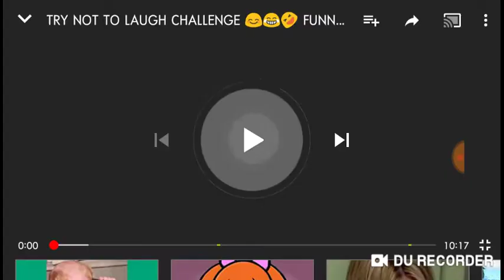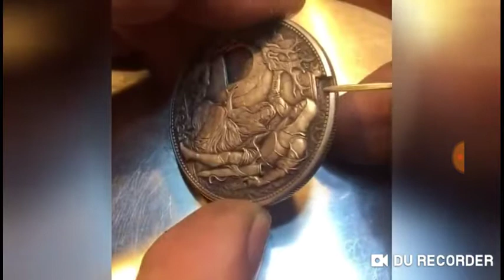Nie śmiej się Challenge #2(1)